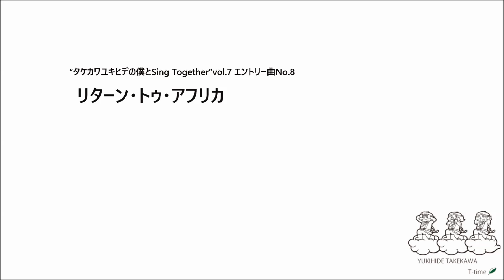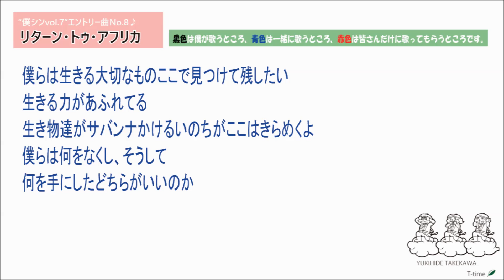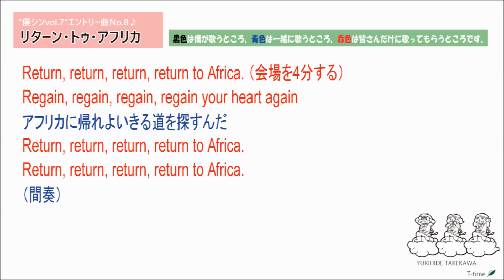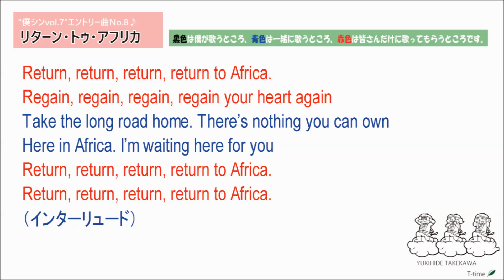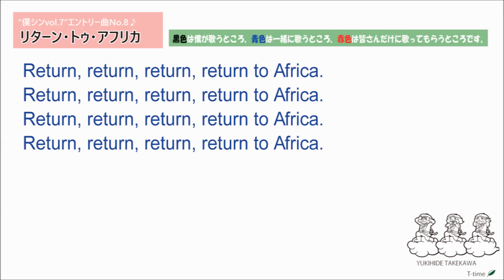リターン・トゥ・アフリカ_「僕とSing Together」 vol.7 練習曲No8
タケカワユキヒデの僕とSing Together vol.7
■2018年10月6日（土）　YOKOHAMA O-SITE（横浜）
■2018年10月13日（土）　ﾌﾗﾐﾝｺﾞｼﾞｱﾙｰｼｬ（大阪）昼・夜